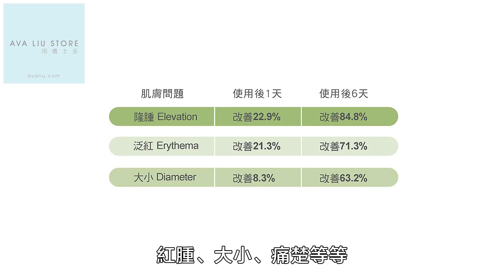【暗瘡同路人入】拍心口推薦超勁暗瘡Gel |👊🏻千年瘡斷尾大作戰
為更有效率解答大家的提問，查詢請到 (因為客戶服務在這邊答得太多Youtube會當Spam😢)